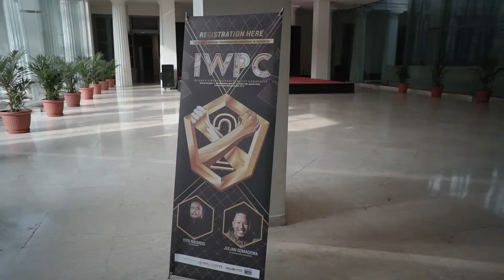Gathering IWPC 2019 by Alienco Photography